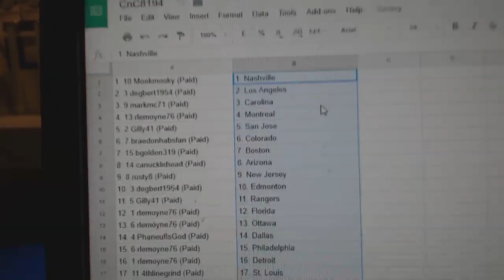Team Randoms - C&C GB #8194